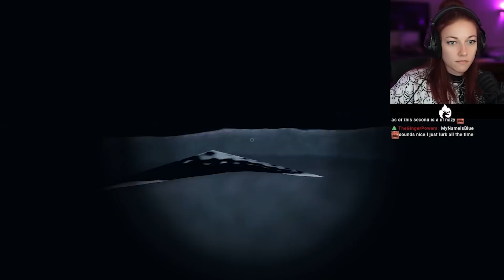joining the Twitch ASMR meta | Kruzadar Stream Highlights #178